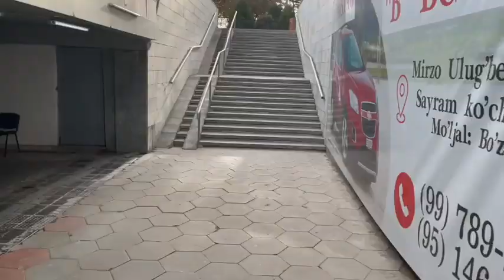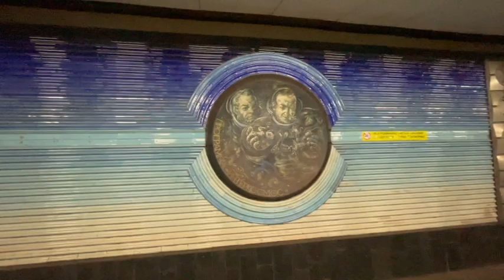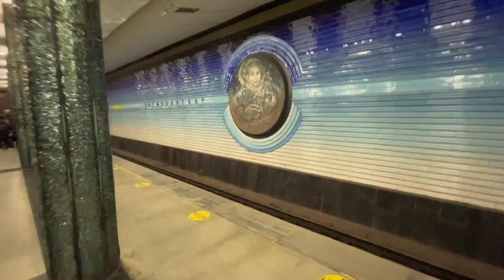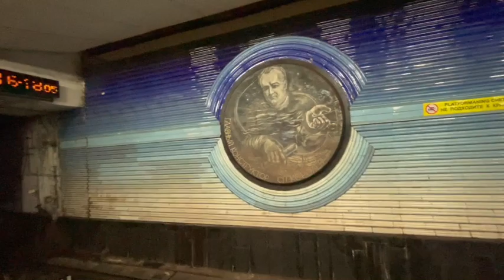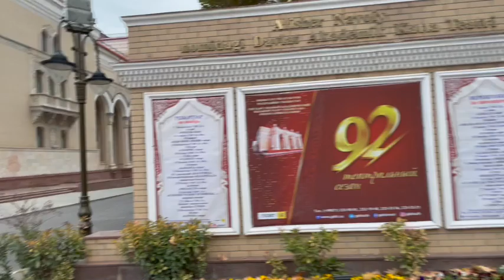Özbekistan Taşkent Metroları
Gezdiğim gördüğüm yerleri kendi bakış açımla sizlere de göstermeye çalışıyorum. Şimdilik Özbekistan Taşkent'te yaşıyorum. Birincisini kendime ayırdığım yerleri, ikinci gidişimde sizler için sunuyorum. Ekipman olarak sadece cep telefonu ve selfie çubuğu kullanıyorum.